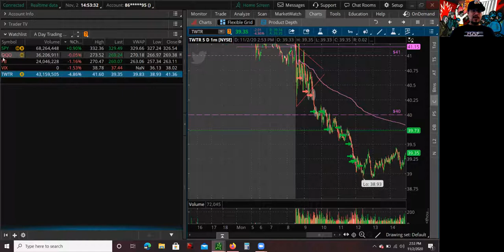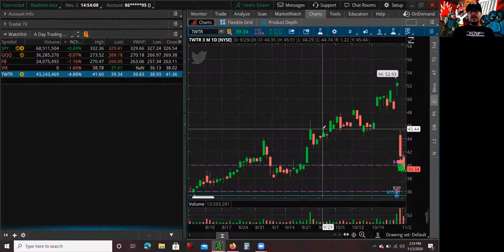Day Trading Facebook Stock & Twitter Stock Short on Election Uncertainty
Hey whats up guys this is Mario, tomorrow is election day. I hope you guys had the opportunity to vote early. The election uncertainty has caused a lot of market volatility. The Market has been selling off since October 26, with the VIX spiking twenty percent on the same day. Today I am going to go over how I day traded Facebook Stock & Twitter Stock short on election uncertainty and volatility. I hope you guys learn something from this video. Hey what's up guys Mario I want to mention guys, the election is here. Its getting pretty wild out there, the market is continuing to sell off, there is a lot of uncertainty tomorrow regarding the election. Don't forget to get out there and vote. I'm gonna explain to you how the election is affecting the market. I'm gonna go over some market fundamentals and going to go over some trades. I was able to capitalize on the negative sentiment over the market. I did have the opportunity to short sell Facebook and Twitter and I'm going to talk about why I shorted those two companies and how I was able to capitalize on the downside. Tomorrow there is a huge election and that has caused overall market volatility, companies like Facebook and Twitter, or any company in the social media space have been affected severely. Not only because they're high beta, but they're also in the industry that might be regulated. There's been a lot of misinformation out there in the internet especially social media that have caused a lot of social unrest protests riots in the last couple months. So in my point of view I really believe they're gonna get regulated very soon. So in this video I am going to explain how I was able to capitalize on that move. Alright guys, lets get started!!!